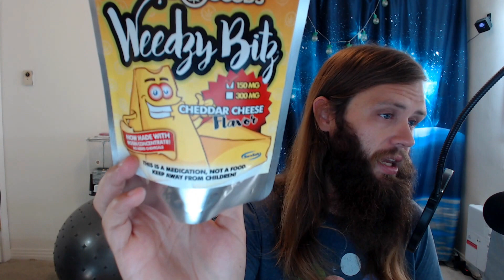Marijuana Edible Review: Baked Goods Weedzy Bitz 150 mg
C'mon, Baked Goods, is this even supposed to be a pun? What happened to great names like Holdin' Grams?